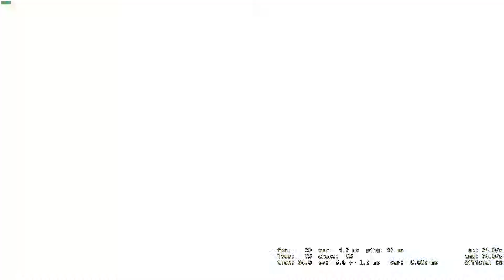csgo is bad